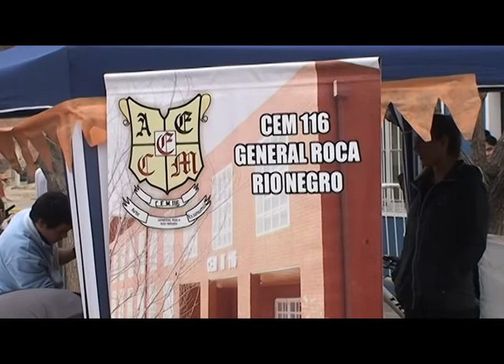2da EDICIÓN CORRE POR TU ESCUELA EN ROCA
Gran fiesta en Roca con Corré por tu Escuela!!! la familia como gran protagonista! . El atleta de Carmen de Patagones, con un tiempo de 21m45s, fue el ganador de la general.